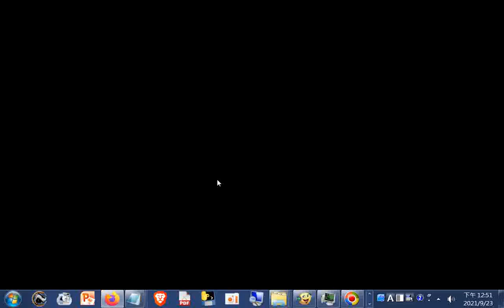分享--【發現】20180113 - 移動史書 - 臺灣原住民__時間戳記 0420 長濱文化地點地圖位置加上代表的石頭+網址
網址是 筆者附錄: 現今道劫並降，揚道於世化劫殃，有求孔孟聖道三寶心法就不枉費今生來世間。世間財世間用--生不帶來，死不帶去，或是給以後不相識的人用，但是得三寶心法卻能帶著走，在世能逢凶化吉、躲劫避難、改變命運，壽終能超生了死，離苦得樂，智者切莫入寶山而空手回。